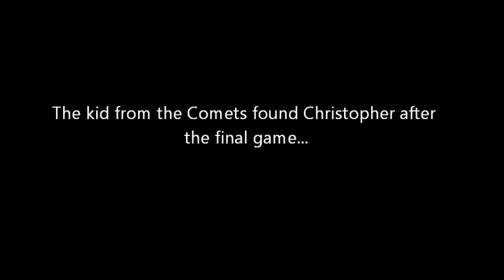Round 1 - Mavericks v Comets - Columbus Showcase Tournament 8/26-8/28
The honey badger gets concerned and checks on his opponent.